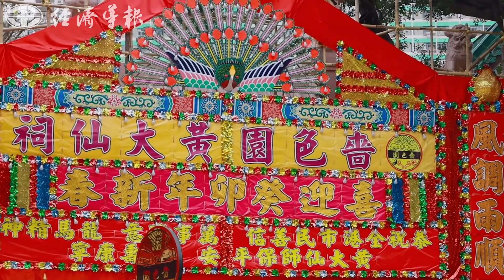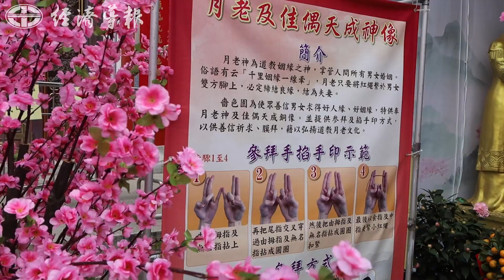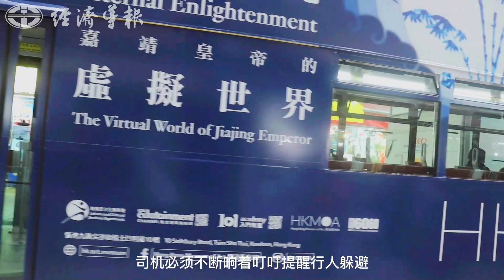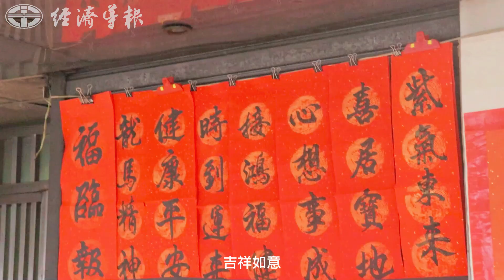【小導君帶你游】尋找香港最有年味兒的地方！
春節是中國民間最隆重盛大的傳統節日，新春賀歲活動圍繞如買年貨、掃塵、貼對聯、吃年夜飯、舞龍舞獅、拜神祭祖、賞花燈等等，以除舊迎新的形式展開。

香港也有自己獨特的新春元素和賀歲活動，今日小導君就帶大家走走香港那些有濃濃年味兒的地方。

（本刊記者 韓琪 楊冰馨 李文慧）